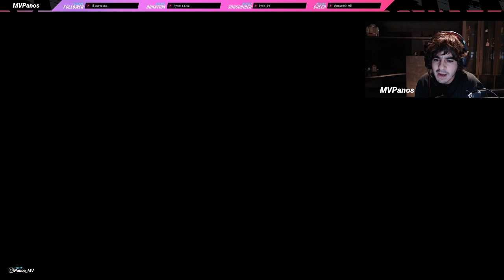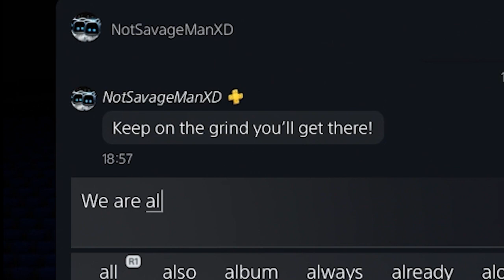I Used A Full RULEBREAKERS Squad In Fut Champs - FIFA 23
What's up MVPs and welcome to the first Fifa video of the season where we build fun squads to play the game!

This week I used 11 Rulebreakers to play the weekend league qualifiers, and it's safe to say that we for sure had some fun with that!

Peace!!